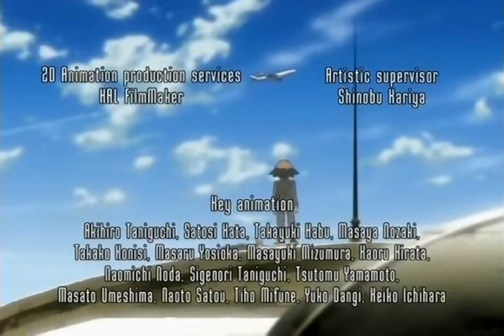Oban Star Racers S01E22 Revelations